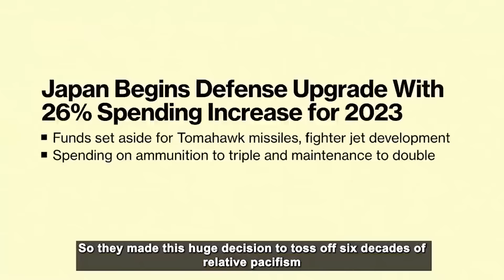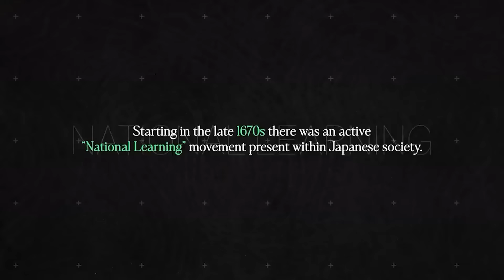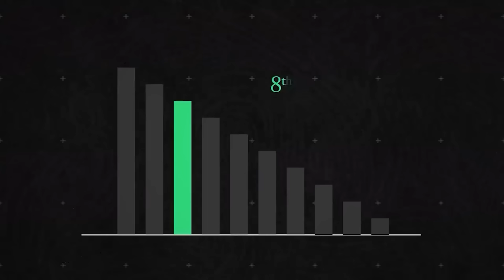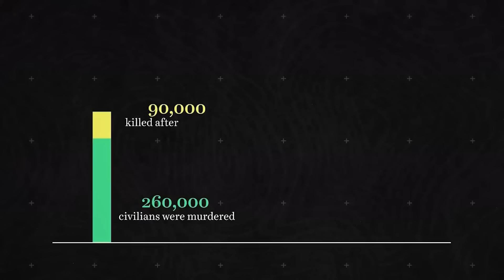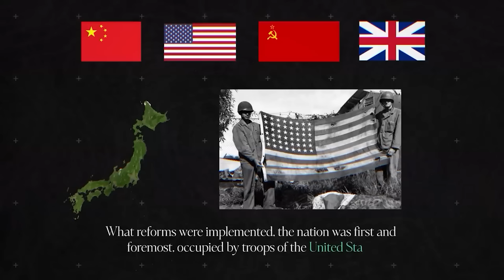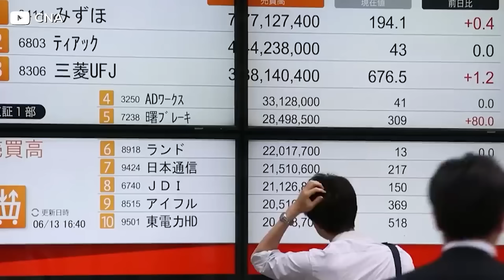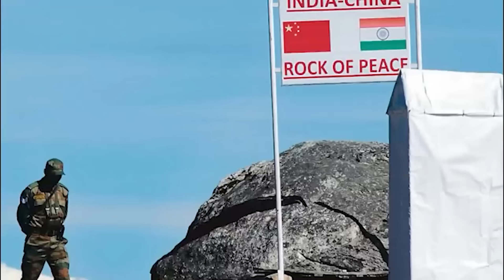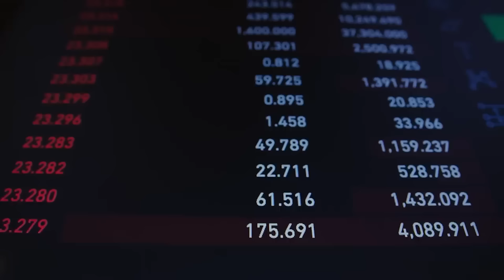Farewell to Pacifism: Japan is rearming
Sign up to my free 7 day Youtube Basics Crash course

China vs Japan: Why Japan is Preparing for War? | Compilation
China vs Japan: Why Japan is Preparing for War?

China and Japan has been driven home by a number of incidents between the two countries. For example, in January 2013 a Chinese navy vessel directed a fire-control radar at a Japan Maritime Self-Defense Force destroyer. A little over a year later, in May and June 2014, two Chinese military fighter aircraft flew unusually close to Japanese military aircraft. These incidents could have led to a much wider conflagration, particularly in the absence of a crisis communications mechanism.